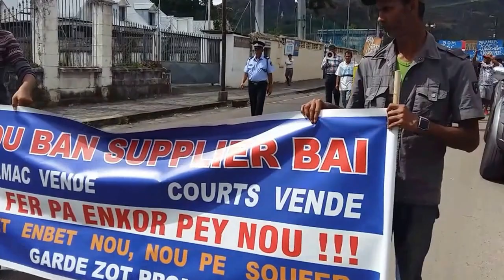Gouvernma Plus Injustes A Maurice ( Part 2)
Sa gouvernma actuel  dan Maurice so enemi ban ti dimoun. Li pe ouler fer ban ti dimoun vinn pli mizer Zis pou sov so Garcon trouver COUPABLE valeur du jour Ki li finn kokin le peuple 144m. Azordi si ou trouve so Garcon ansam avek li lor podium sa veut li support act criminel si so Garcon finn komet et li vinn 1 gouvernma kriminel. Apre so tantative echouer pou esey fer ti dimoun Aret roule loto problem fitness li pe rod fer ti dimoun Aret fer ban ti commerce.. Anfin gouvernma assassin bizin anvoler mam!